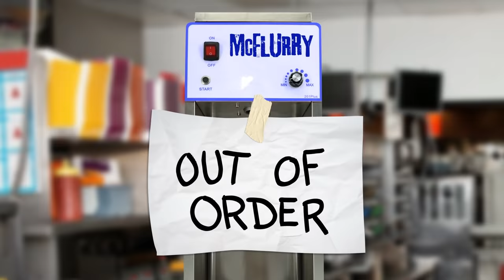Annoying Orange vs McDonalds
➤ MONDAY: Challenge Video! (or other fun animated episode)
➤ WEDNESDAY: How2 Video! (Learn how to do stuff!)
➤ FRIDAY: Fully Animated Episode!
➤ SATURDAY: Supercut! (Mashups of your favorite videos!)